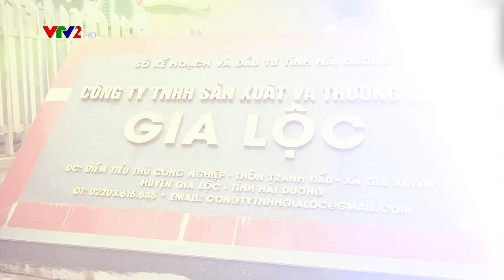[Doanh nghiệp chúc xuân] Công ty TNHH Sản xuất và Thương mại Gia Lộc